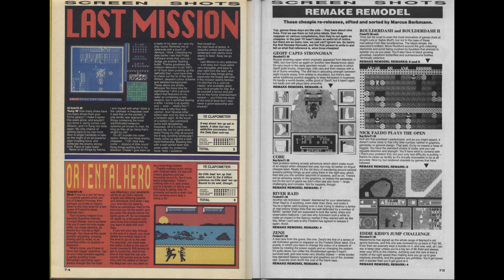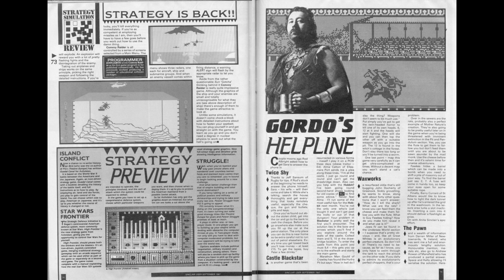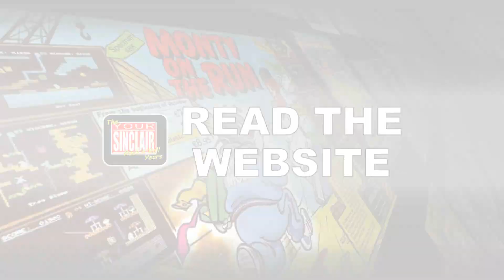YSRnRY Daily Fix: Last Mission - Soundtrack and Magazine Coverage (HD)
The soundtrack of the Sinclair ZX Spectrum version of Last Mission, together with promotional images and magazine coverage from the likes of Your Sinclair, Sinclair User, CRASH, ZX Computing, etc